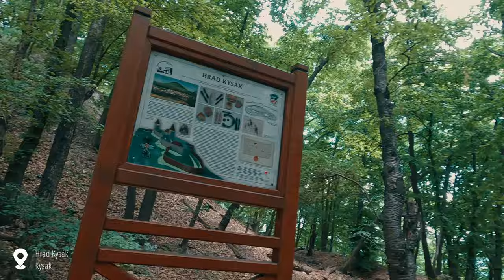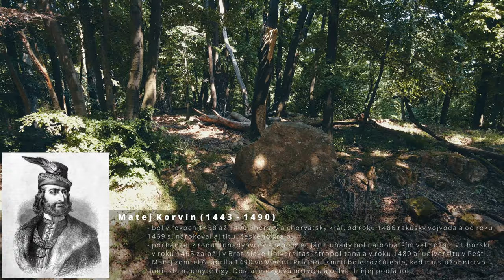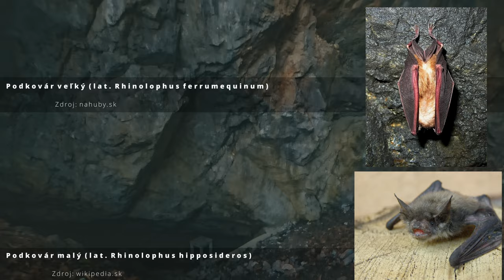S úsmevom na cestách S01/E04 - Kysak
Cieľom tohto dokumentu je ukázať ľuďom aj tie menej známe miesta v Košickom kraji, ktoré stoja za návštevu.

V dnešnej epizóde navštívime obec Kysak v ktorej sa spoločne pozrieme do kostola sv. Kataríny Alexandrijskej. Odtiaľ sa presunieme na hrad Kysak. Ďalej Vám ukážem vápenku Ondreja Gáša či Kysackú jaskyňu.  Nakoniec sa pozrieme na známu Jánošíkovú baštu.

Pár zaujímavostí:
- nakrútené to bolo v troch etapách:
1. Hrad Kysak, 2. Gášov vápenik, Kysacká jaskyňa  a kostol sv. Kataríny Alexandrijskej. 3. Jánošíková bašta.
- na Jánošíkovú baštu sa šlo večer o 20h aby sa nakrútil západ slnka.
- kamery použité na nakrúcanie: GoPro 8Black a DJI Mavic Air 2.
- nakrúcalo sa začiatkom júla, trvalo to 4 dni..

STRIH, PRODUKCIA: Ladislav Hudák
KAMERA: Ladislav Hudák, Alica Strapoňová

Celý seriál je robený s láskou a bez nároku na finančnú odmenu.

Skladby použité vo videu:
1. Track: Ikson - All Night

Kapitoly:
0:00 Úvod
0:45 Kysak
2:37 Kostol sv. Kataríny Alexandrijskej
4:41 Hrad Kysak
7:25 Gášová vápenka
8:41 Kysacká jaskyňa
10:16 Jánošíková bašta
13:10 Záver